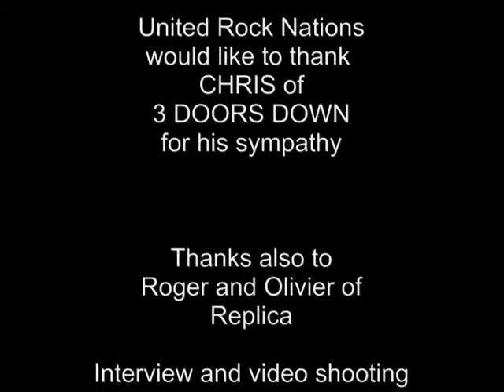3 Doors Down interview, Paris, 8 march 2016